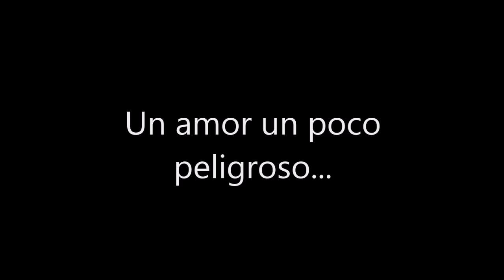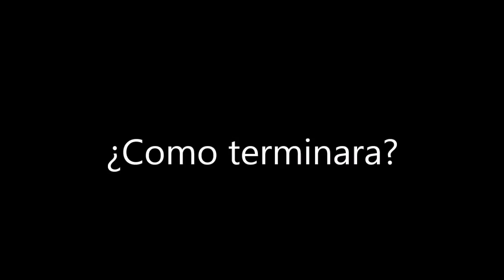Trailer- Cupcake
Larry S.